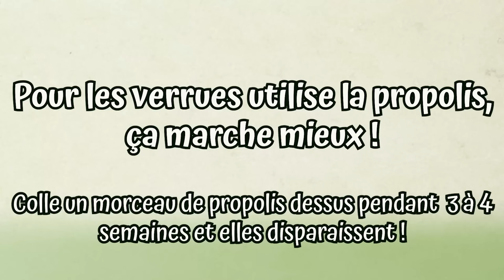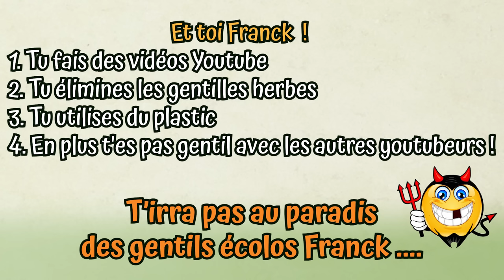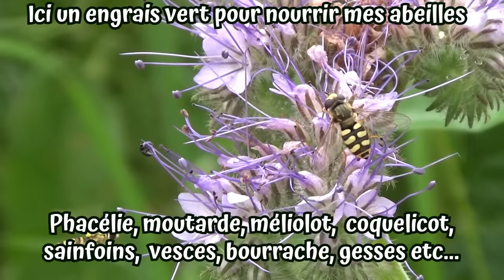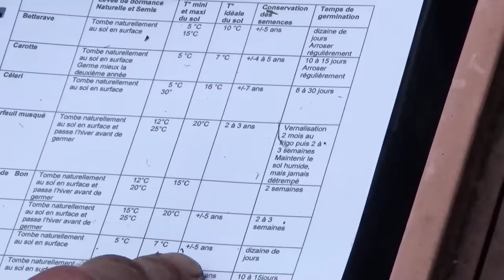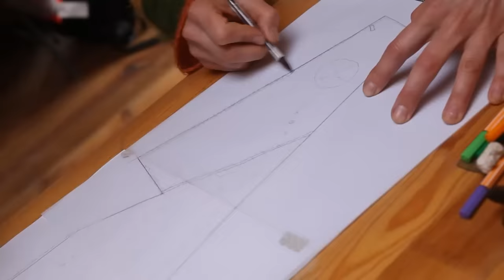Éliminer toutes les mauvaises herbes écologiquement en produisant des légumes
Dans cette vidéo, Franck Nathié partage une méthode radicale pour tuer toutes les mauvaises herbes en produisant des légumes. Sans avoir à désherber, vous viendrez à bout du liseron, du chiendent, des chardons, renoncules, potentille, mouron rouge et autres herbes invasives, tout en produisant des kilos de légume sans rien faire.

Vous souhaitez créer votre potager ou un jardin forêt productif en permaculture, et vous ne savez pas par où commencer ? Découvre et télécharge les 7 conseils pour un potager ou un jardin forêt productif